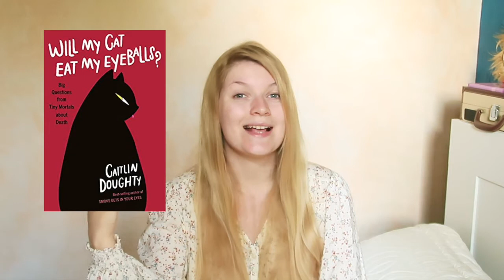Nonfiction November TBR | 2021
It's that time of the year again and I'm so excited for some great nonfiction books 📚 🥳